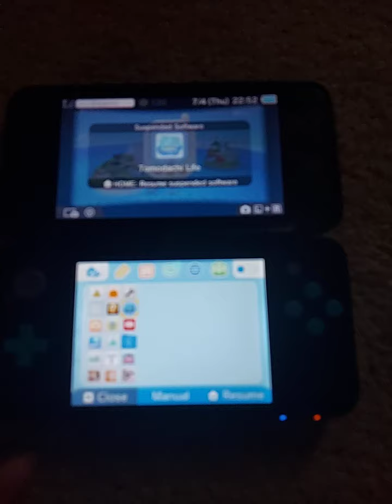Tomodachi Life - Skip and Shiny's 8th baby, Samuel